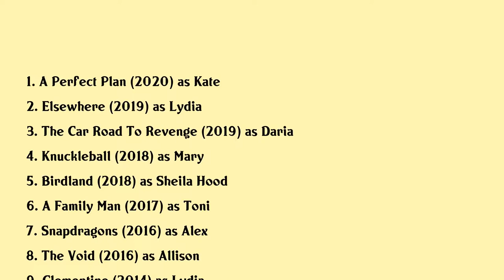Kathleen Munroe Movies list Kathleen Munroe| Filmography of Kathleen Munroe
Kathleen Munroe Full Movies List Filmography of Kathleen Munroe

Latest movies of Kathleen Munroe are:

1. A Perfect Plan
2. Elsewhere
3. The Car Road To Revenge
4. Knuckleball
5. Birdland
6. A Family Man
7. Snapdragons
8. The Void
9. Clementine
10. Survival Of The Dead
11. The Wild Girl
12. Accidental Friendship
13. The Murdoch Mysteries Poor Tom Is Cold
14. Eternal
15. Last Call

Complete list of movies acted by Kathleen Munroe are in this video.

Please Comment down your favorite movie of Kathleen Munroe